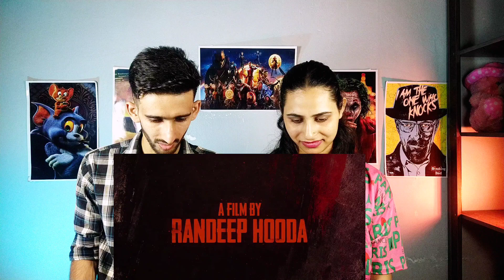Swatantra Veer Savarkar Movie Reaction 😱| Swatantra Veer Savarkar Teaser Reaction | Randeep Hooda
Hot Topics:-

1 Swatantra veer savarkar

2 Swatantra veer savarkar trailer

3  Swatantra veer savarkar trailer reaction

4 Swatantra veer savarkar teaser

 5 Swatantra veer savarkar movie

6  Swatantra veer savarkar reaction

7 Swatantra veer savarkar trailer review

8 Swatantra veer savarkar review

9 Swatantra veer savarkar release date

10 Swatantra veer savarkar official